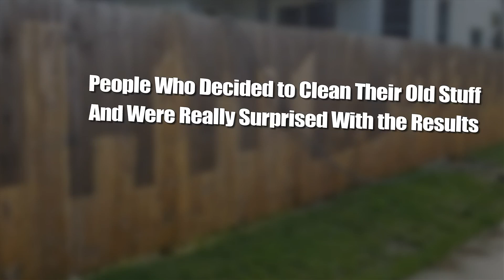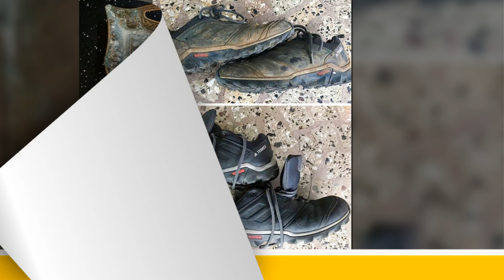People Who Decided to Clean Their Old Stuff and Were Really Surprised With the Results